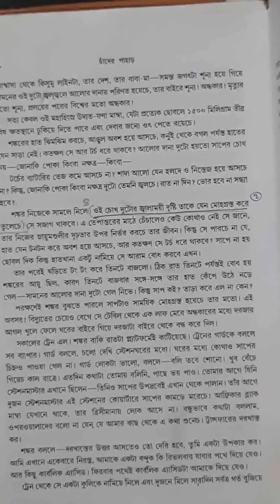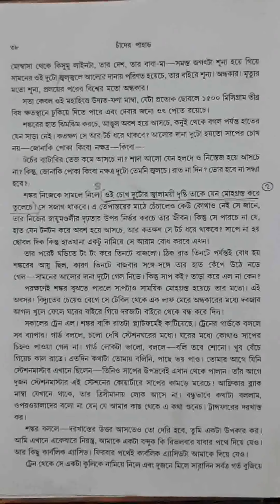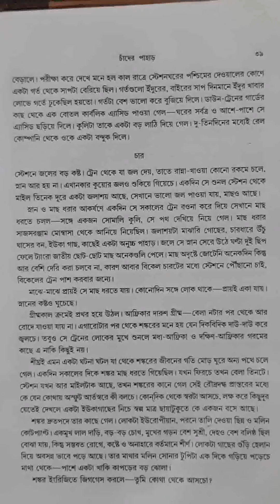Chander Pahar Part 3 Full Explained || 50 Important Questions & Answers || ICSE Bengali (IX-X)